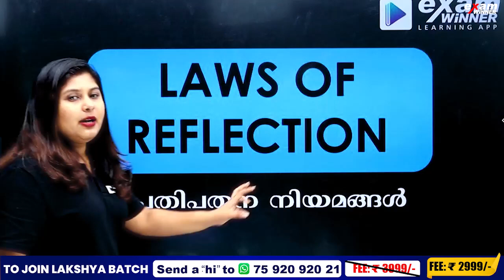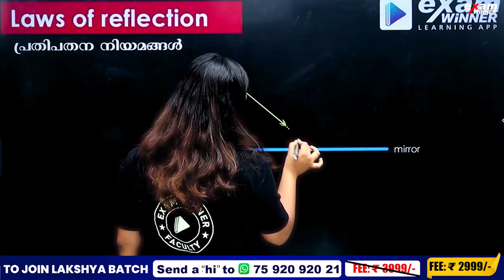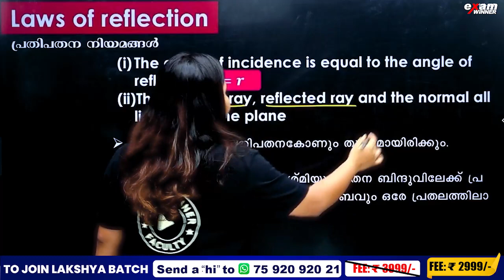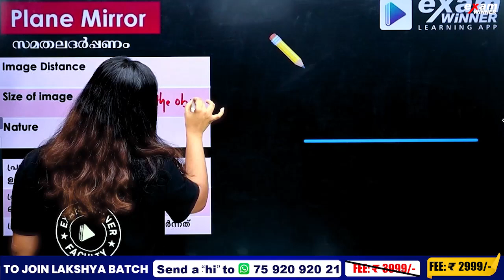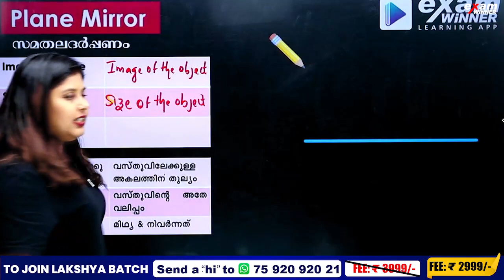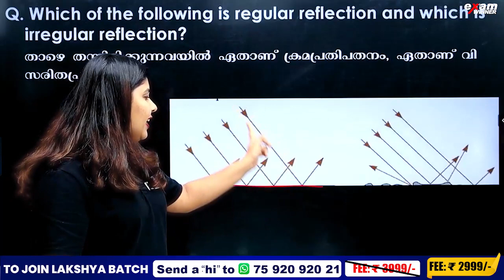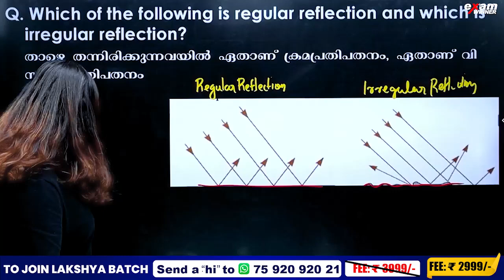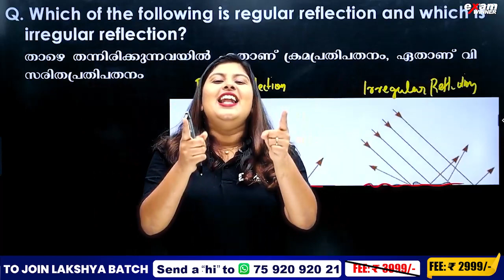SSLC Physics | എന്താണ് Laws of Reflection?|Reflection of Light/പ്രകാശത്തിന്റെ പ്രതിപതനം |Exam Winner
sslc#sslcexamupdate#sslcfinal#sslcPublicexam#sslcfinalexamrevision#sslcfinalexamrevision#sslcModelexam#physics#chemistry#biology#maths#modelexam#sslcPhysics#sslcChemistry#sslcBiology#sslcMaths#sslc#sslcexamupdate#finalexam#publicexam#sslcMaths#sslcChemistry#sslcPhysics#sslcBiology#9thtips&tricks#sslctips#sslctricks#sslcmainpoints#sslcshortquestions#sslcshortanswer#examquestionssslc#examwinnertips&tricks#sslcewtips&tricks